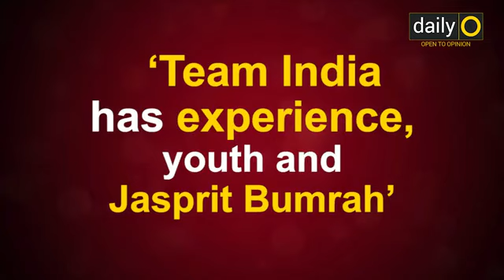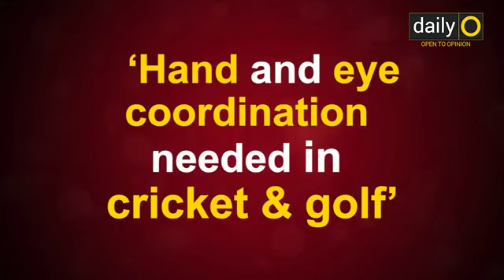The change in Indian cricket started under Sourav Ganguly: Kapil Dev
Former Indian captain Kapil Dev speaks with DailyO on the strengths and weaknesses of Team India, his prediction and much more.

About DailyO:

Welcome to DailyO YouTube Channel. We offer you wide-angle and clear-eyed perspectives and quick analyses on politics, sports, science and technology, business, national and international news, life, art and culture, among other issues that shape and influence our everyday lives. The objective is to help you, the viewer, become informed individuals, free to form your own views and opinions about issues that concern and affect us all.

At DailyO, we present you both breaking views as well as reflective essays to let you feel the pulse of the national and global developments.